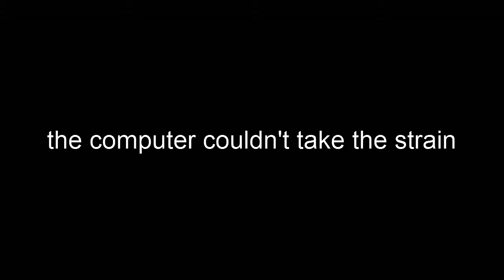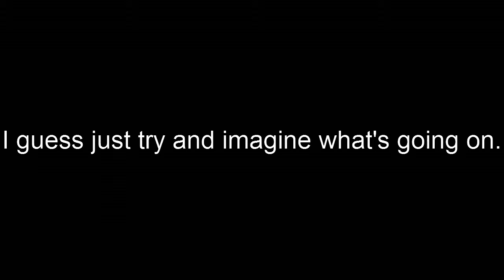Bench for Two - Tiny and Big: Grandpa's Leftovers - Part 1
Computer couldn't handle the strain of running OBS and the game, so a lot of the video is pretty laggy and I apologize. Some good commentary by Chris and I though, so stick around, maybe listen in a different tab or something?